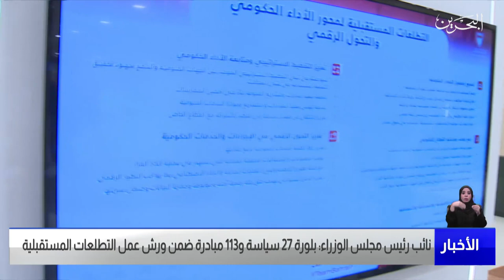البحرين مركز الأخبار : نائب رئيس مجلس الوزراء يترأس ورشةعمل التطلعات المستقبلية